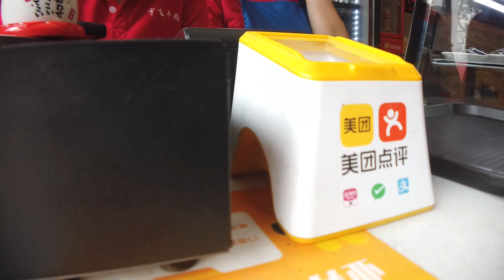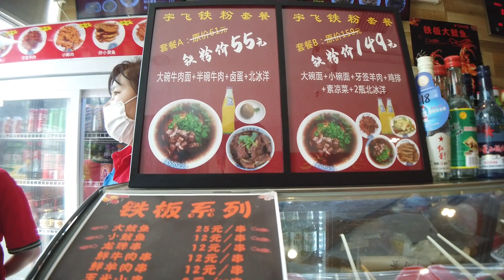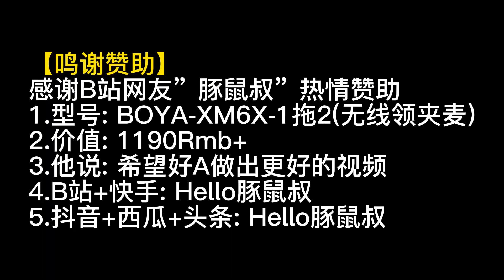【探店】一邊送餐一邊探店│我在大陸吃網友推薦的宇飛牛肉麵│點了一份鐵粉套餐248台幣裏面有半碗牛腩肉│網友希望我吃吃看評述與臺灣牛肉麵的區別│都怪我太期待了其實吃起來【EP417】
名稱：宇飛牛肉麵(方莊店)
地址：北京豐臺 東鐵營橋芳群園四區
營業時間：10:00-22:00
推薦：牛肉麵大肉套餐248台幣
找我: WarnerChen (Wechat)
找我: WarnerChen2 (Line)